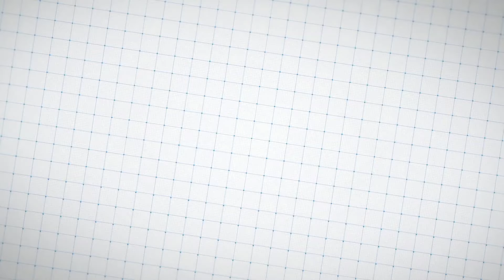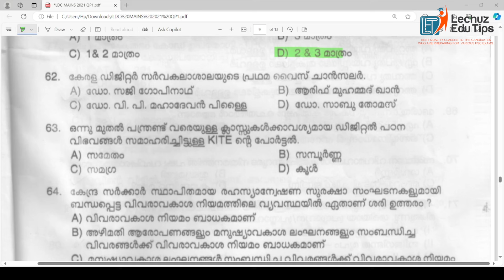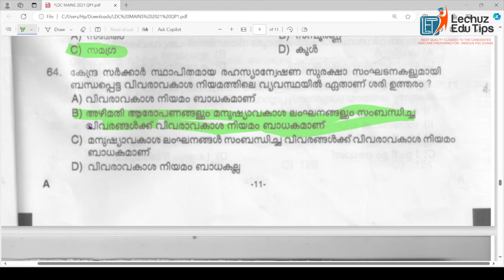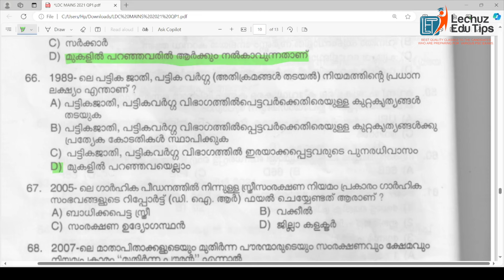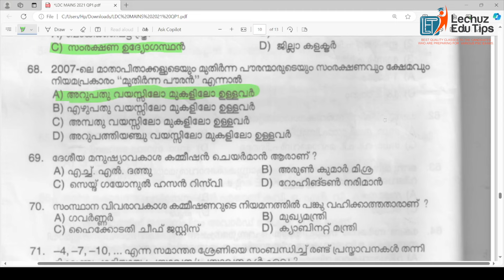LDC2024|LGS 2024|PREVIOUS YEAR QUESTION PAPER|മുൻവർഷ ചോദ്യപേപ്പറിലൂടെ മാർക്ക് നേടാം